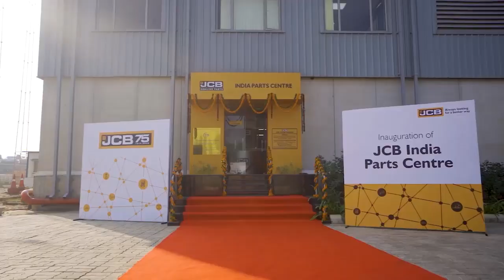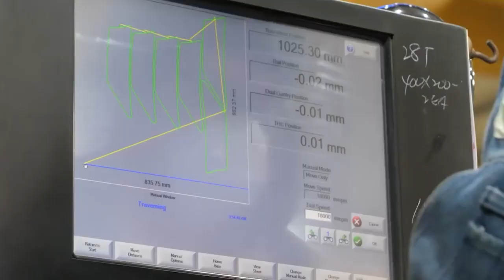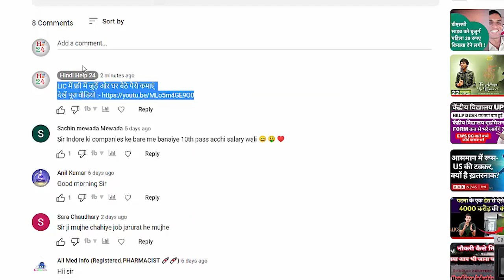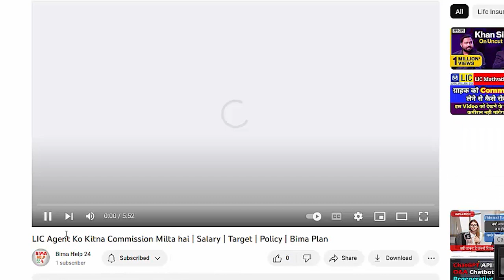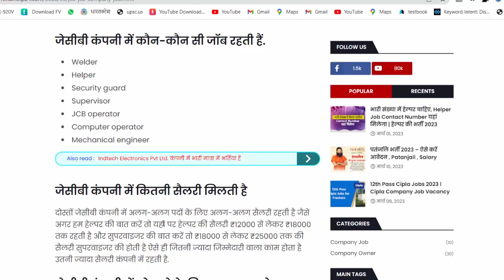JCB में निकली भर्ती | jcb company job vacancy 2023 || Private company job vacancy 2023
JCB halol career
JCB vacancy in Faridabad
JCB company Talegaon job ITI
Jcb job vacancies in jaipur
JCB Jaipur Recruitment 2023
JCB company ballabgarh job vacancy
JCB Careers contact

People also ask:
JCB India Recruitment 2023
JCB careers
JCB jobs Near me
JCB halol job vacancy 2023
JCB India career
JCB recruitment agency

This YouTube channel strictly advise viewers to never pay any fee/charges to any Freelancing sites/companies/individuals to get any part time/full time job.

Thanks
Regards
HindiHelp24